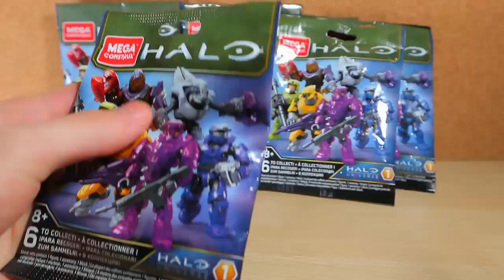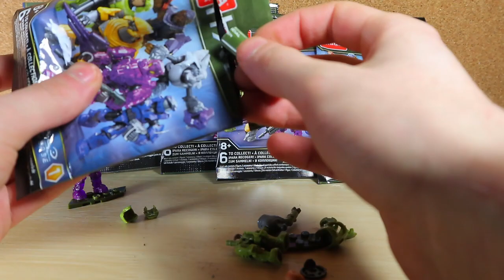OPENING: Mega Construx Halo Universe Series #1 Mystery Bags (From THE DOMAIN) April 26th 2022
Opening a Mega Construx Halo Universe Series #1 Mystery Bag, thanks to The Domain